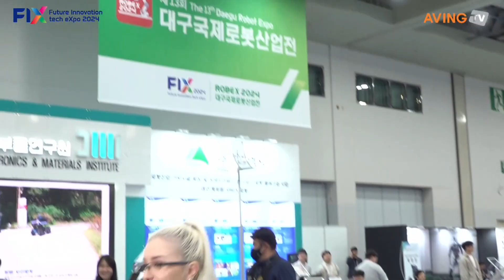짐보로보틱스, 이송 로봇 제품군 알려... “합리적 비용으로 뛰어난 품질 경쟁력 구현!”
㈜짐보로보틱스(대표 이상철)는 지난 10월 23일(수)부터 26일(토)까지 4일간 대구 엑스코에서 개최된 ‘2024 미래혁신기술박람회(Future Innovation tech eXpo 2024, FIX 2024)’에 참가했다.

짐보로보틱스는 지난 2020년 국내·외로 등록 완료된 DGIST의 원천기술을 바탕으로 설립된 벤처기업으로, 현재까지 저가형 이송 로봇을 주력으로 개발하고 있다. 회사는 이처럼 다양한 응용 분야에서 노동력을 절감하며 광범위한 가치를 나타내는 로보틱스 제품군을 위시해 ‘1인 1로봇’ 시대를 선도하겠다는 방침이다.

이번 전시에서 짐보로보틱스는 이변측위 알고리즘을 골자로 하는 짐보 로봇 시리즈를 대거 선보였다.

이송 로봇을 비롯한 자율주행 로보틱스 분야에선 시각적 데이터를 실시간 수집하는 센서와 카메라, 그리고 이를 학습해 안정적인 이동 및 주행을 지원하는 AI(인공지능) 모델의 조화가 활발하게 이뤄지고 있다.

반면 짐보로보틱스는 비교적 간편한 위치 계산식을 활용해 로봇 소프트웨어에서 발생하는 연산량을 최소화하면서도, 정밀한 실내 측위 데이터에 크게 의존하는 특성에 따라 카메라 없이도 실내 음영지역에서 원활한 자율주행을 지원한다. 이에 따라 로봇 설비에 투입되는 부품은 더욱 단순해지고, 제조원가도 대폭 저렴하다는 차별성을 자랑한다.

짐보 로봇 시리즈는 다양한 중량에 대응하는 이송 기능과 주행 안정성을 보유해 방제, 방역과 같은 작업을 대체할 수 있으며, 이는 곧 노동 집약적인 환경에서 인간이 감행하던 위험성을 크게 낮춰 노동 환경을 개선하는 효과를 제공한다. 특히 협업 로봇으로서 비교적 신체 수행능력이 뒤처지는 여성, 노약자, 노년층 등의 고용을 창출할 수도 있다는 것이 회사 관계자의 설명이다.

짐보로보틱스 측은 “인간과 협력하고 상호작용하는 로봇에는 인간 행동을 인지하고, 그에 따라 적절한 보조를 제공하는 기술과 기능이 필수적”이라며, “자사의 짐보 A~Z 제품군은 인간의 움직임에 따라 멈추거나, 특정한 동작을 수행하는 응용 프로그램의 적용이 수월해 어떤 환경에서든 노동자의 편의를 증진하는 결과를 수반한다”라고 설명했다.

이어 “이와 같은 협업 로봇 제품군은 스마트팜, 스마트팩토리와 같은 영역에서 뛰어난 가격과 품질 경쟁력을 앞세워 다양한 방식으로 활용될 수 있을 것으로 기대한다”라며, “향후 유레카 국제협력 사업을 통해 아일랜드, 네덜란드, 프랑스 등 유럽연합(EU) 지역 내 시장과 캐나다 등지로 판로를 창출할 계획”이라고 덧붙였다.

한편, FIX 2024는 ▲모빌리티, 로봇, AI(인공지능), 스타트업 등 전문 전시회와 ▲혁신기술 분야별 컨퍼런스, ▲구매·수출상담회 등 비즈니스 프로그램, ▲모빌리티 시승 행사 등 시민 체험존으로 구성됐다. 2024 대한민국 미래모빌리티엑스포가 열린 엑스코 동관에서는 UAM, 자율주행, 2차전지, 부품, 서비스 등의 기술혁신 트렌드를 선보였다.

2024 대한민국 ICT융합 엑스포에는 인공지능(AI), 빅데이터, 블록체인, ICT, 메타버스 기술이 전시됐다. 이와 함께 올해 열세 번째 열린 대구국제로봇산업전에서는 산업용 로봇, 휴머노이드 로봇, 서비스 로봇, 부품·서비스 산업의 디지털 전환과 고도화된 로봇 솔루션을 선보였다. 아울러, ‘스타트업 아레나(스타트업 전문 전시회)’를 새롭게 개최해 삼성 C-Lab, Plug and Play 등 스타트업 육성 전문가들과 스타트업의 만남을 주선했다.